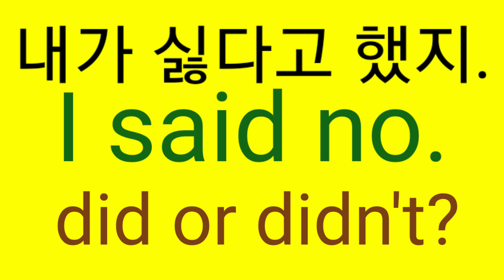내가 싫다고 했지?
Z
I said no